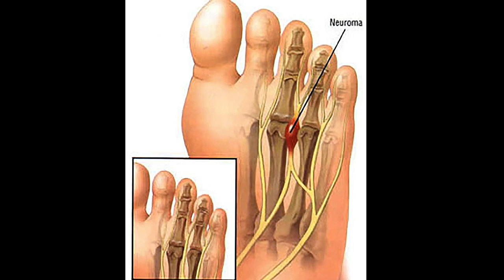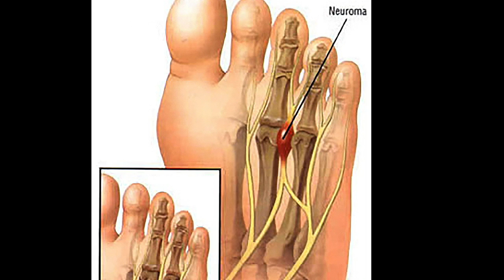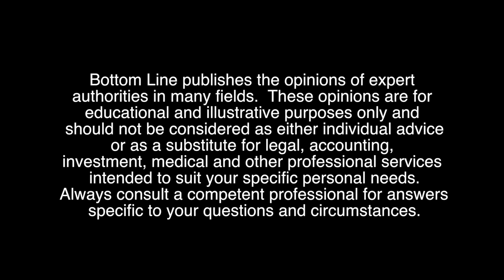Painful Neuromas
A neuroma is a thickening of nerve tissue in the foot. And you can see on this slide, between the fourth and the third toe is a classic Morton’s neuroma. It is a nerve that is always there, but because of shoes squashing the forefoot, the nerve thickens and creates a very painful situation, sometimes scarring.